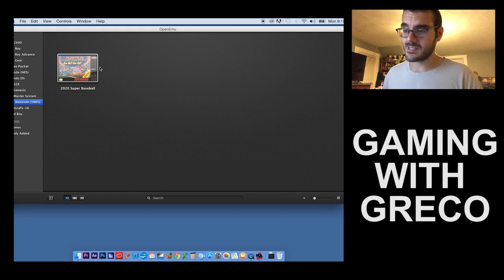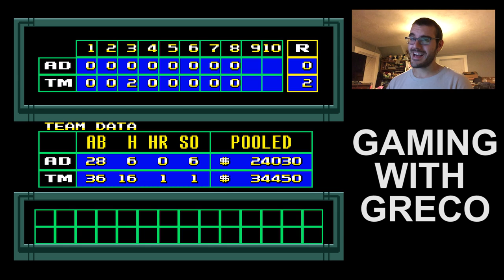Let's Play SUPER BASEBALL 2020 - SNES - GAMING WITH GRECO #6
Resurrecting Gaming with Greco with a long delayed request provided by CloudedJourney.

Let's Play Super Baseball 2020 on the SNES!